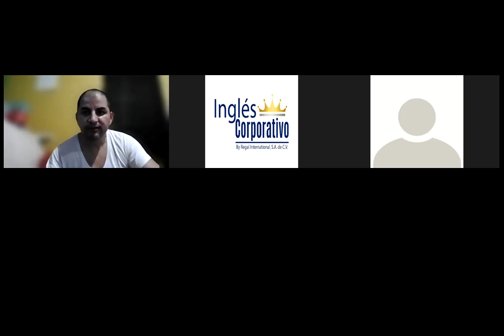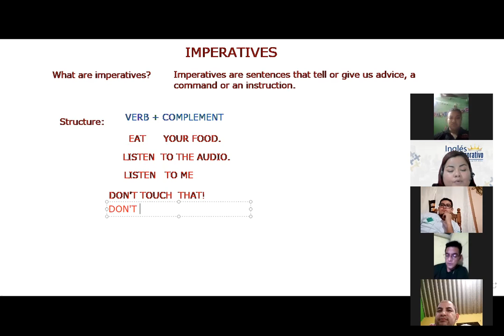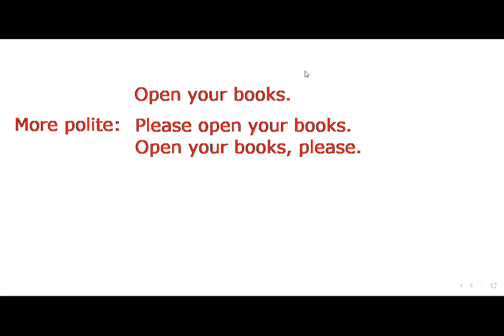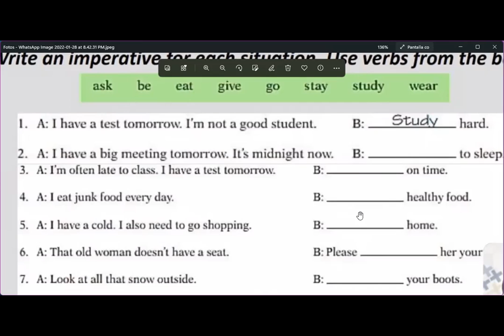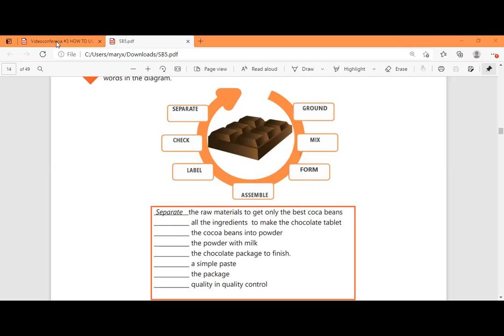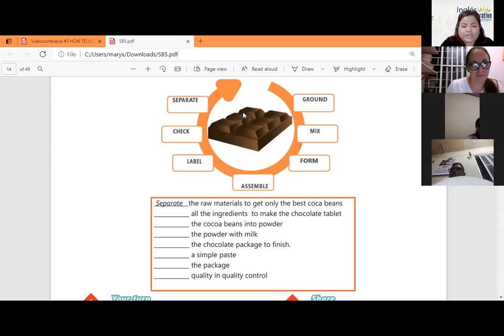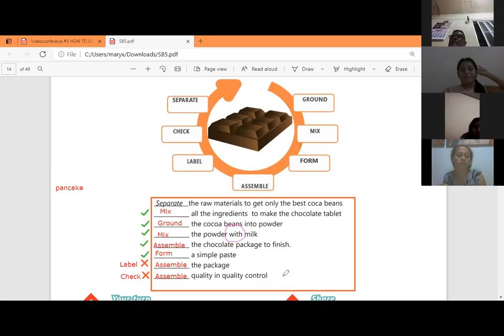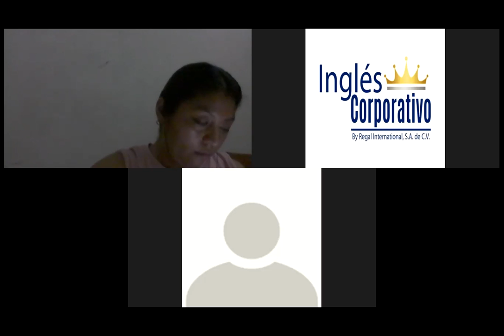Ingles Corporativo-Videoconferencia #4 HOW TO USE SHOULD